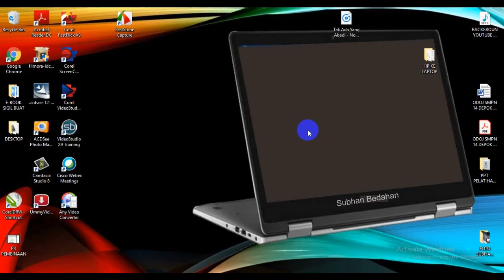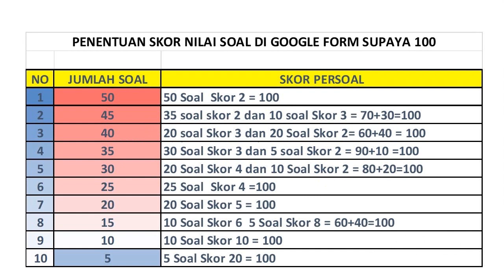SKOR SOAL DI GOOGLE FORM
Soal di Google Form harus ada Skor nya dan usahakan total skor harus 100
skor di google form tidak bisa angka pecahan (pengetahuan saya mungkin ada yang tau caranya), jika tidak bisa pecahan maka kita harus membaginya dengan angka bulat misalnya 1, 2, 3 dst
Permasalahan ini jika Soal ditentukan ole disdik missalnya 40, 35, 30
Nah inilah caranya selamat menyaksikan